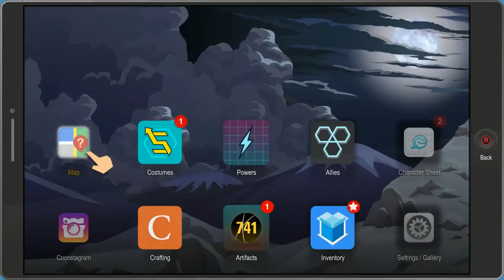South Park Fractured But Whole - 11 Day 4 Wednesday 02 To Catch a Coon